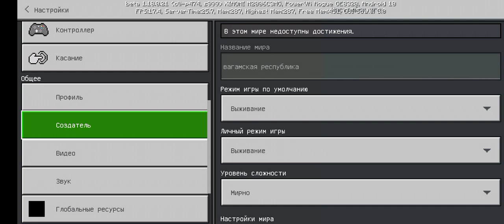выживание в Майнкрафт 153 серия